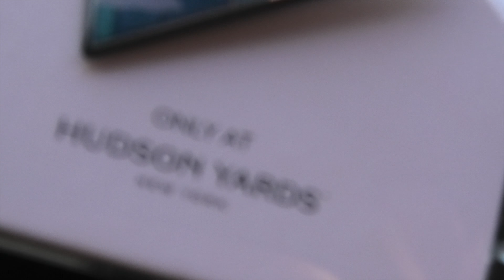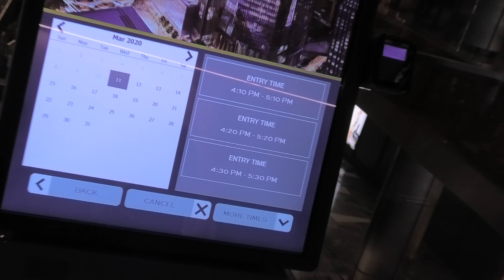THE EDGE OF THE WORLD - NEW YORK CITY 2020 [I've filmmed ActionKid]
Hey, Everyone!

I went to the edge of the world!  ... and filmmed actionkid :)